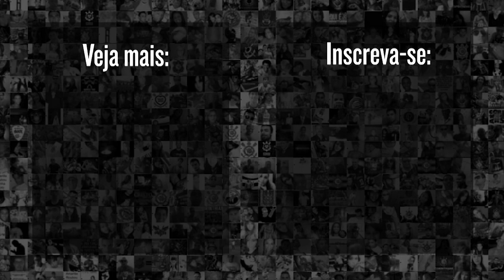PREOCUPANTE!? WILLIAN se MACHUCA em CAMPO | Corinthians 0x0 Boca Juniors | Libertadores 2022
Na partida de ida das Oitavas de Final da Libertadores 22 entre Corinthians 0x0 Boca Jrs, WIllian tem o ombro deslocado durante a partida. Confira

9h | Rapidinhas do Corinthians, com Beatriz Zoccoler e Marcelo Becker
12h | Papo com Vessoni
17h | Voz da Torcida - Com Luis Fabiani e Gabriel Ramos
19h | Respondendo o Chat  - Com Lucas Faraldo
20h | Redação Meu Timão  - Com Lucas Faraldo e convidados